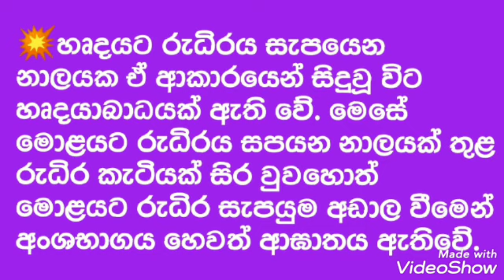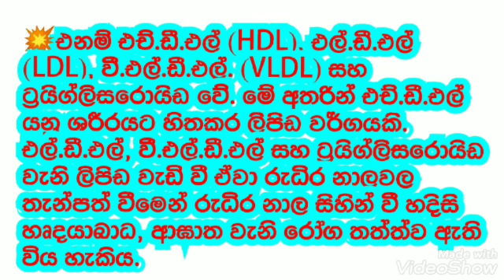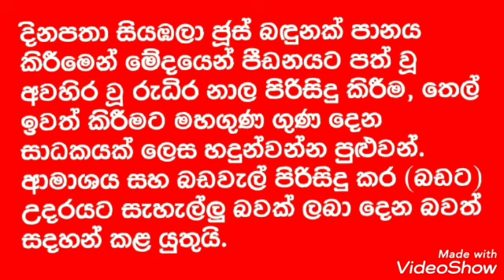රුධිර නාල ගත කොලෙස්ටරෝල් දිය කර හරින අරුම පුදුම කරල.Cholesterol..HDL..LDL..Helth tip..Heart Attack